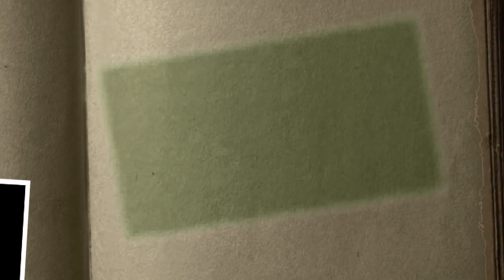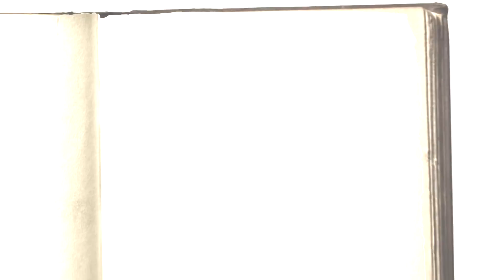Rails of the North Western Railway - The Little Old Engine - Trucks!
Rails of the North Western Railway - Season 4; Episode 5
The Little Old Engines
Trucks!

I'm uploading this early because I'm haven't been feeling too well. I just wanted to get this out of the way...